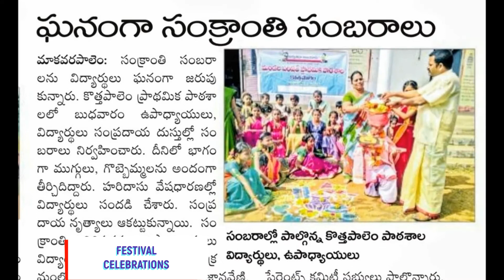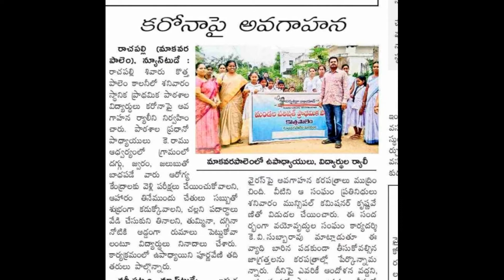April 11, 2020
Video from RAMU KOSURU🏹